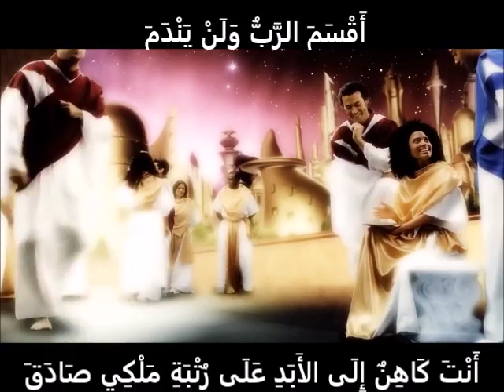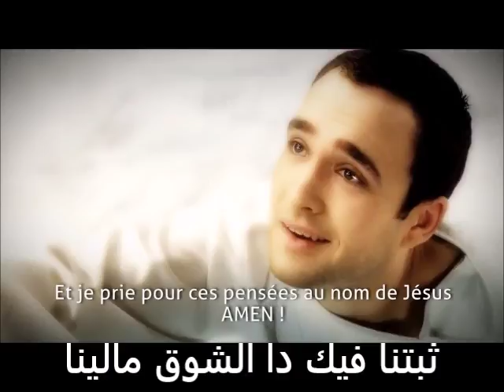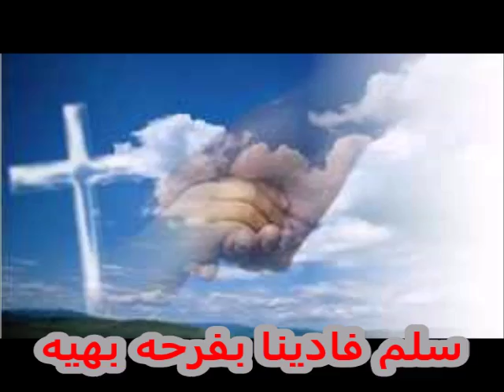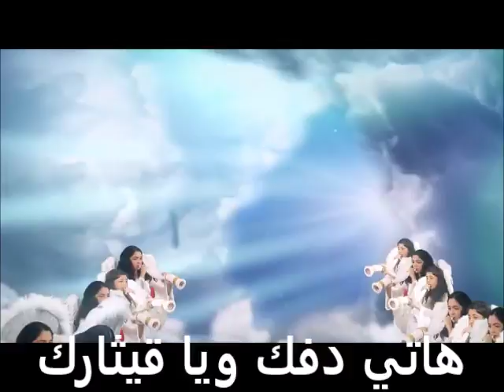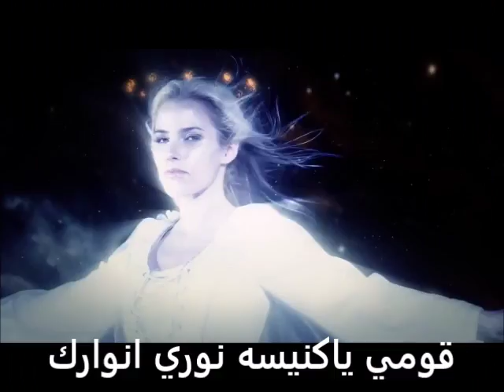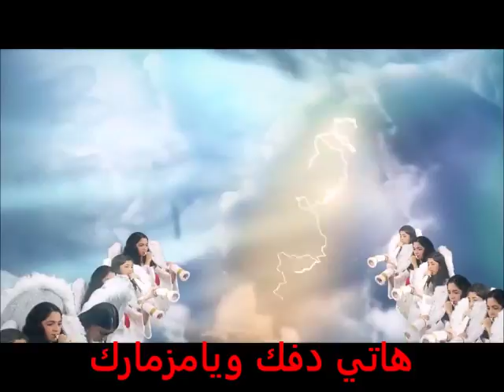ترنيمه قومي ياكنيسه نوري انوارك - اهداء لانبا مارك وشعب باريس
ترنيمه ياكنيسه نوري انوارك

شكر لقداسه الباباالمعظم تاوضروس الثاني  .. نهني نيافه الحبر  الجليل الانبا مارك وشعب باريس وشمال فرنسا بمناسبة تجليس نيافته علي ايبارشيه  باريس